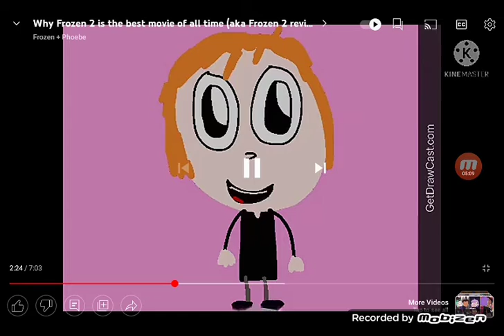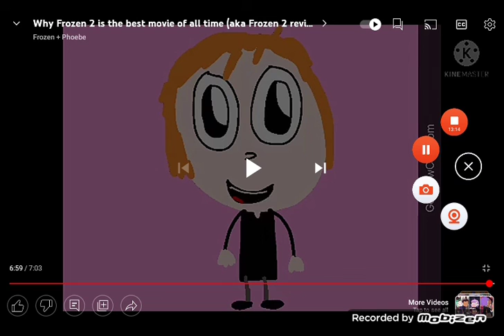My Video Reaction To Frozen2Fan2004's Review On Frozen 2